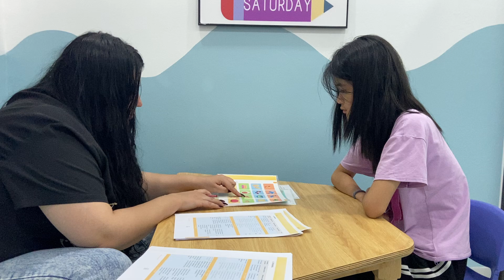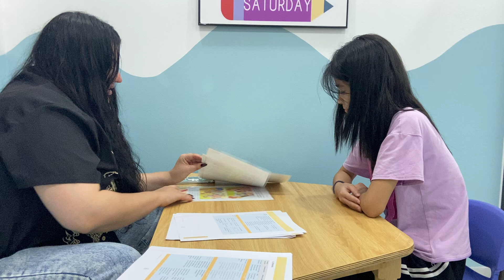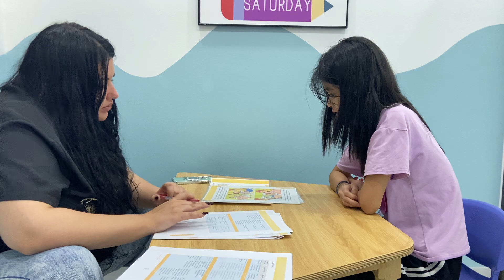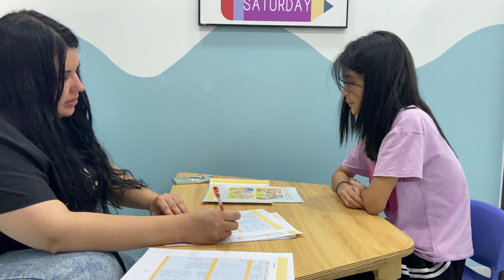Samdo7_Zoey_GMF3 test 2